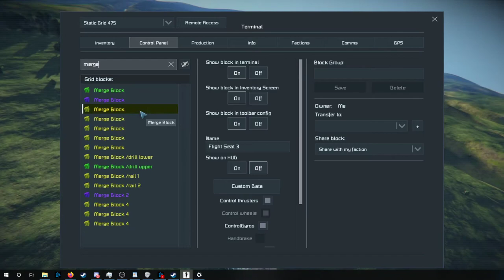Space Engineers sky crane slaughtered by Clang, chaos god of sloppy physics engines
I had this idea I could reuse the drilling head of a drilling platform and built a flying carrier that could pick it off and carry it to a new drilling site.

My construction involved way too many pistons, and the physics engine shattered a piston and a couple of heads and cast my flying vehicle to the ground.  (disaster strikes around time code 5:50)